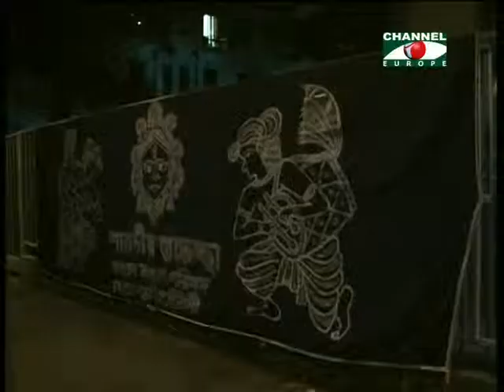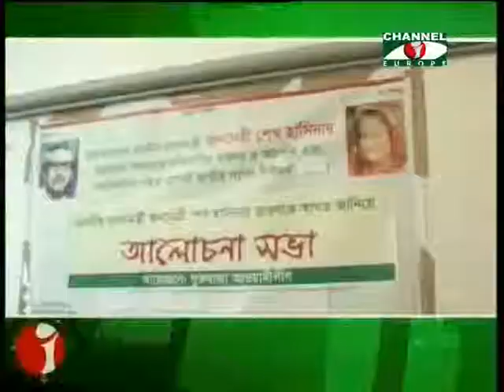Amader Khobor - 21/10/13 - Part - 2